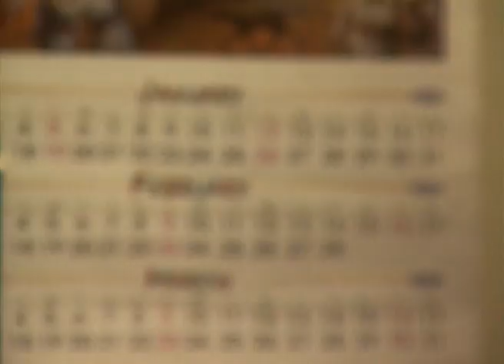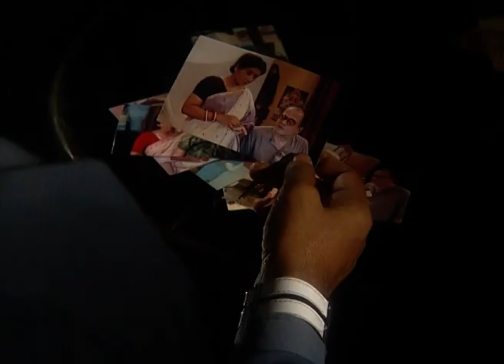Neel Seemana | Bangla Serial | Full Episode - 291 | Zee Bangla